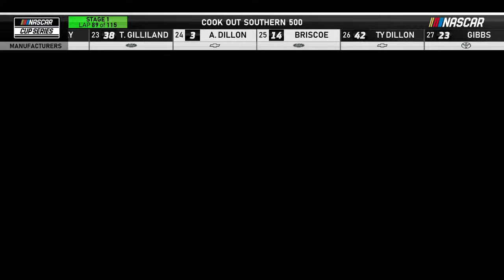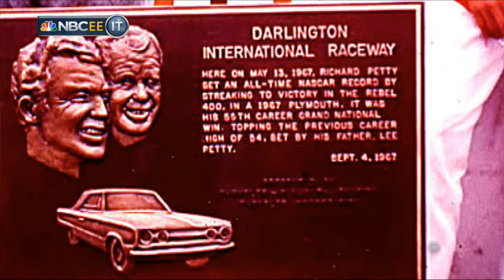Cook Out Southern 500 | NASCAR Cup Series Full Race Replay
Cook Out Southern 500 from Darlington Raceway in this week's NASCAR Cup Series Full Race Replay.

Play every weekend!